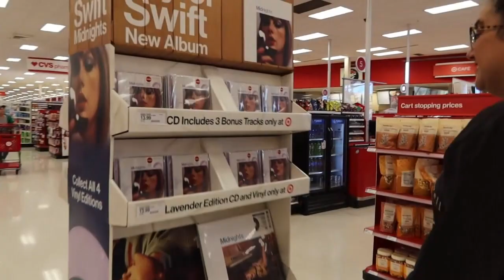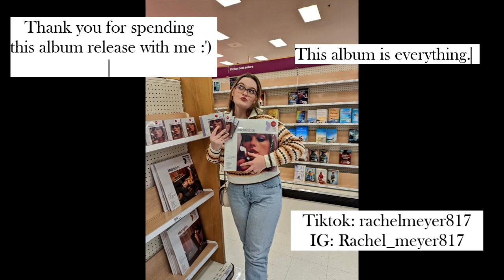TAYLOR SWIFT MIDNIGHTS RELEASE DAY!!!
It's me, hi... I'm so obsessed with Midnights, I'm so proud of Taylor.
I hope you enjoy this release day vlog, mayhem happened.